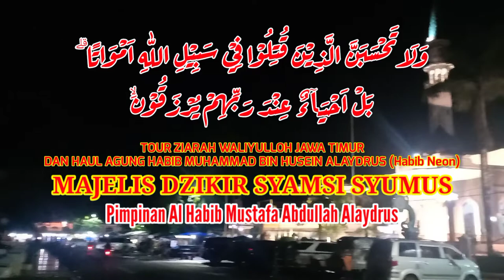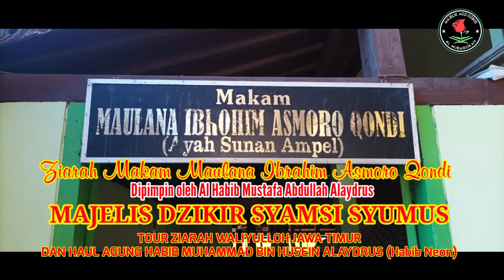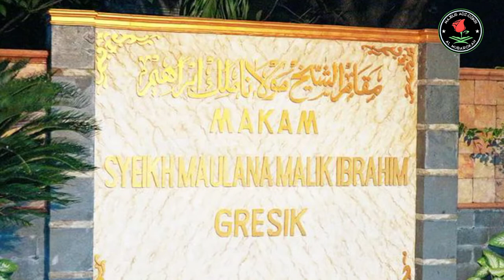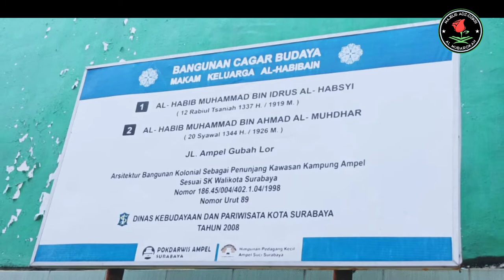🔴Tour Ziarah Waliyulloh Jawa Timur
Alhamdulillah tsummal hamdulillah di akhir tahun 2021 menjadi bagian rombongan di pimpin langsung oleh Habibanal Mahbub Habib Mustafa Abdullah Alaydrus "Tour Ziarah Waliyulloh Jawa Timur dan Haul Habib Muhammad bin Husein Alaydrus (Habib Neon). Robbi fanfa'na bi barkatihim wahdinal husna bi hurmatihim wa amitna fi thoriqotihim wa mu'afatin minal fitani.

Majelis Adz-Dzikri Al-Mubarokah mempublikasikan video-video kegiatan guna syi'ar ajaran Agama Islam, mengajak kepada kaum muslimin dan muslimat untuk bersama menghidupkan Thoriqoh dan Sunnah Baginda Nabi Muhammad Saw.
Pengajian rutin setiap malam untuk anak-anak (Tahsinul Qiro'ah), Setiap malam kamis dan malam sabtu (Tahsinul Qiro'ah untuk dewasa), Dzikir istiqomah setiap malam jum'at, Pengajian Khusus Muslimat setiap Jumat sore/ba'da ashar (Dzikir & Tahsinul Qiro'ah), dan Pengajian bulanan (setiap minggu ke-2) Manaqib_Maulid_Santunan Anak Yatim dan Dhu'afa.

Istiqomahkan Dzikir, Kuatkan Pikir, Yakinkan Hati, dan Benahi Ahklaq.